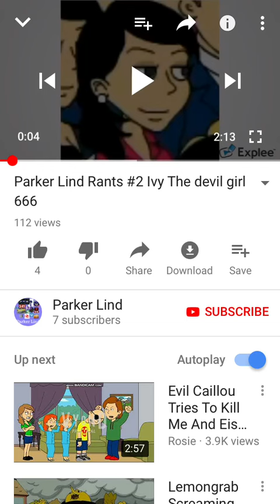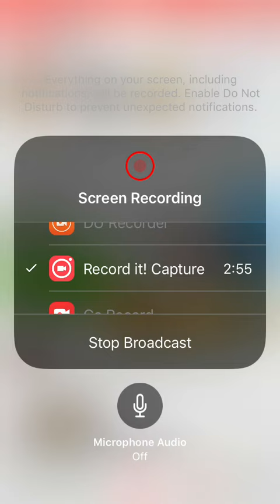I rant on IVY THE DEVIL GIRL 666